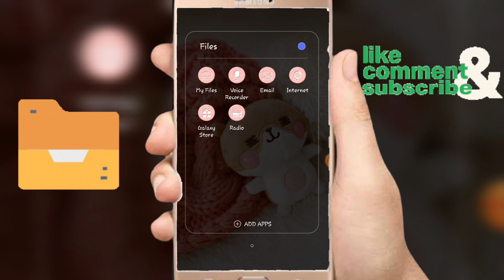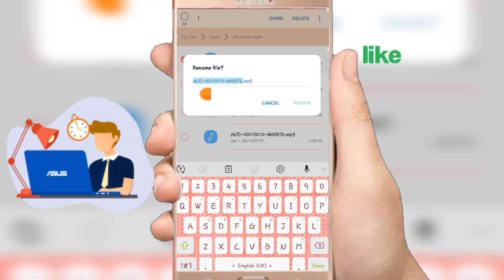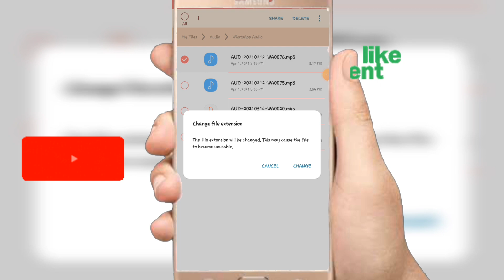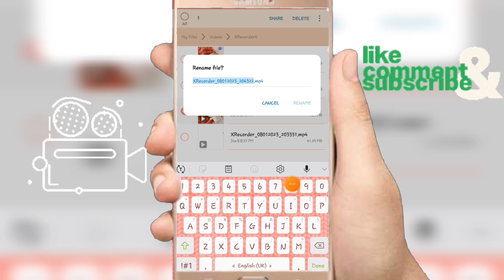Video Converted Into Audio || Mp4 Convert To Mp3 || Easy way Without use any App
Video Converted Into Audio || Mp4 Convert To Mp3 || Easy way Without use any App. @bismatechandinfo

How To Convert Video Into Audio
How To Convert Audio Into Video
How To Convert Mp4 Into Mp3
How To Convert Mp3 Into Mp4
Video Converted Into Audio
Audio Converted Into Video
Easy way to Convertation
Without Any App How To Convert
video convert into audio,
video convert into audio app,
video turn into audio,
 video convert to audio,
video convert to audio in tamil,
convert video into audio iphone,
video convert to audio in pc,
turn video into audio iphone,
turn video into audio android,
turn video into audio file

Video Ko audio Main kaise change Kare
Mp4 ko Mp3 main Kaise Tabdeel Kare
New Tricks 2023